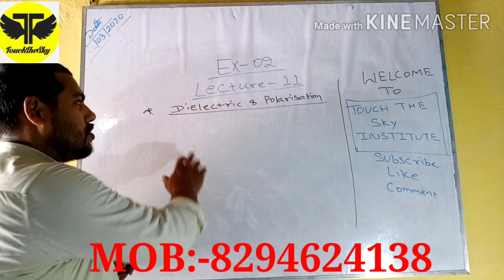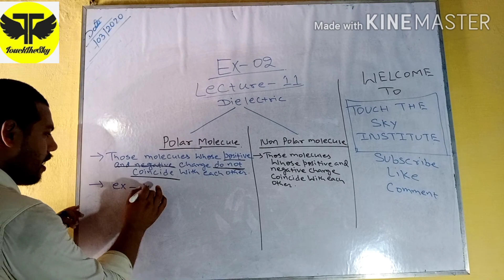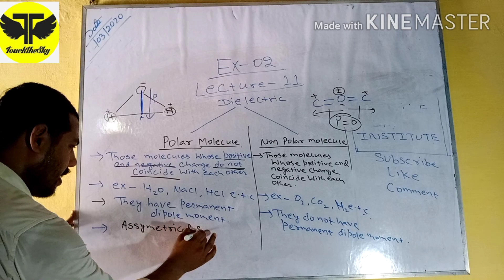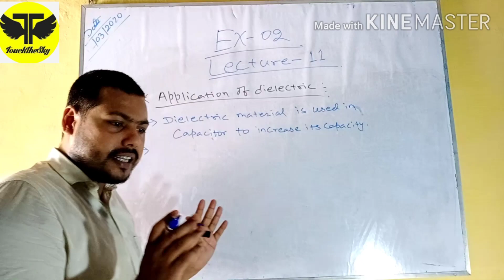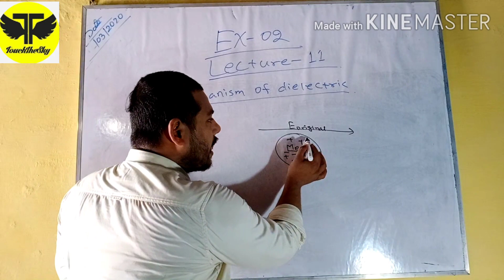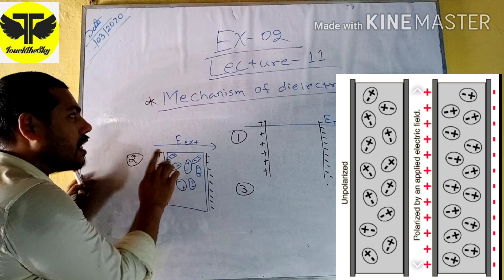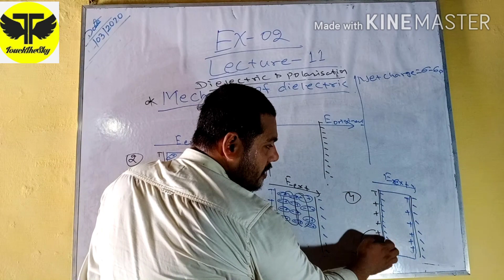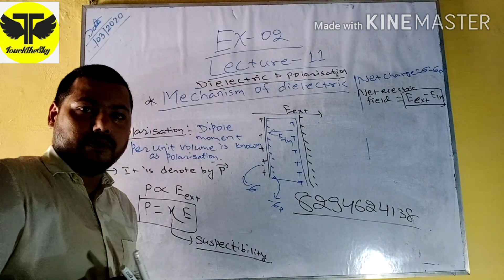12thII phyII EX 02II LECT11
IN THIS TOPIC WE WILL DISCUSS ABOUT DIELECTRIC AND POLARISATION